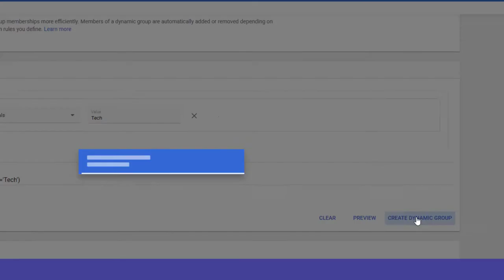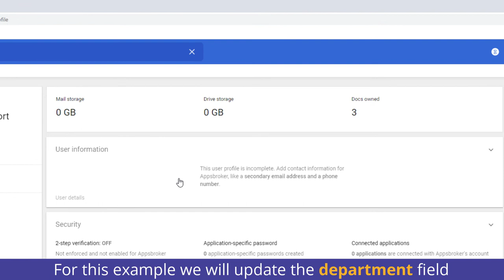Google Workspace - Dynamic Groups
Quick intro into how to auto populate groups by using the dynamic groups feature.

Use dynamic groups to add and remove members automatically, based on a membership query you create. This helps keep groups up to date, especially if your organization has many locations or changing team members.